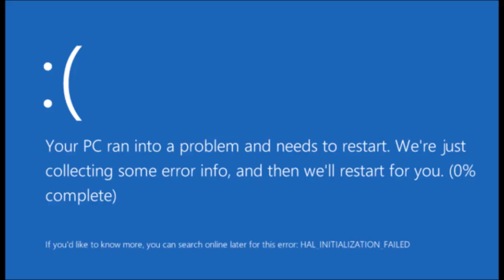[Reupload] OLD YTP Tennis Round 3 Intel gets too much effects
This video is not for kids or sensitive people.